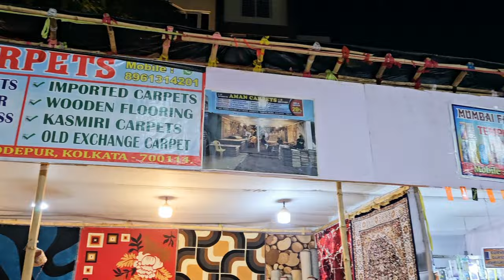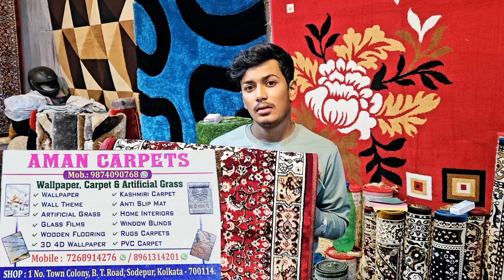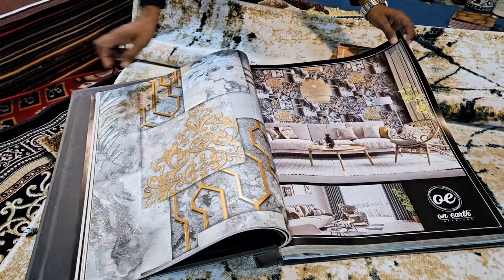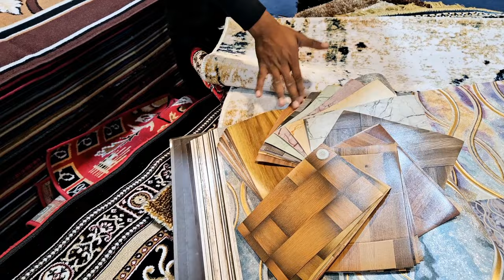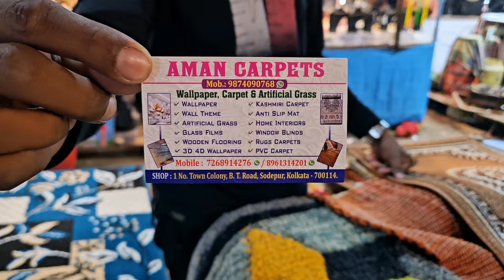কার্পেট এবং বিভিন্ন ধরণের মাদুর কিনুন জলের দামে | Carpet & Door mat wholesale market in kolkata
কার্পেট এবং বিভিন্ন ধরণের  মাদুর  কিনুন জলের দামে || Carpet wholesale market in kolkata ||

Other tags

Released: 2022